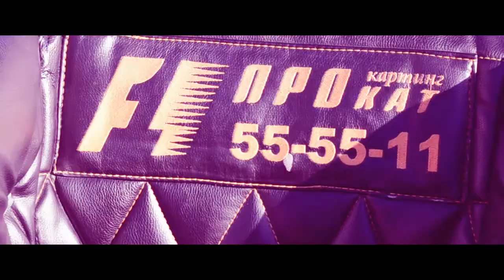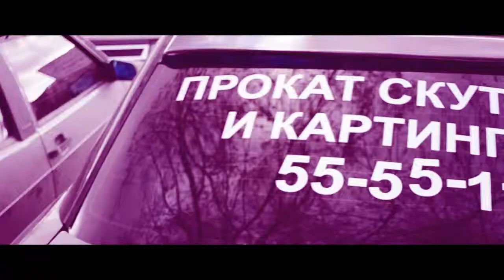«Karting»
Прокат скутеров и картингов.Возле Ледового дворца.55-55-11.г.Ижевск